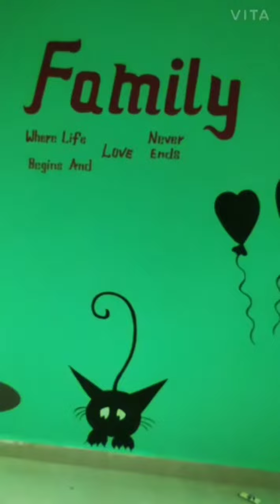Painting of celebration hall🎉🎊🍾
🎊🥳 Birthday, Ãnniversary Celebration wall painting🎉🎊🍾